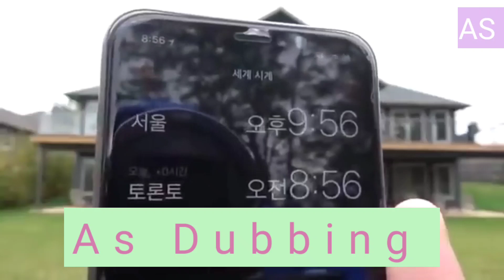BTS Canada Chale Funny Hindi Dubbing 😂🤣 BTS Funny dubbed episode